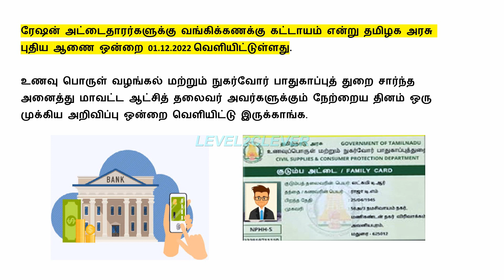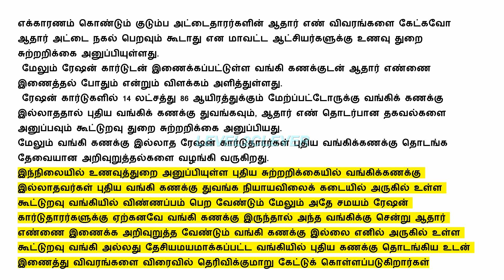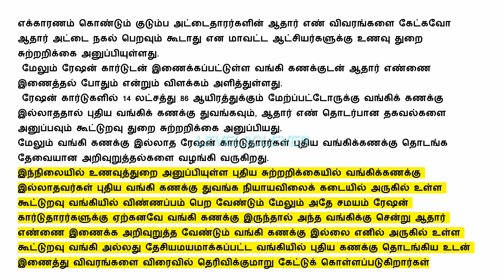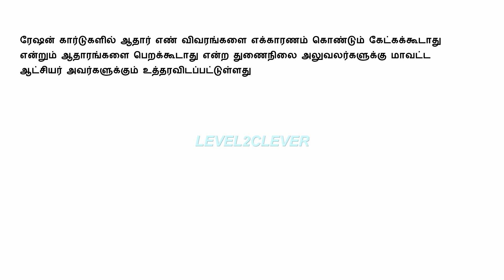Link Ration card with bank account tamil 2022 | Link Aadhar important update | Ration அறிவிப்பு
Link Ration card with bank account tamil 2022 | Link Aadhar important update | ரேஷன் அட்டைக்கு முக்கிய அறிவிப்பு

  PF Pension withdrawal Process online Form 10C | Employee pension scheme